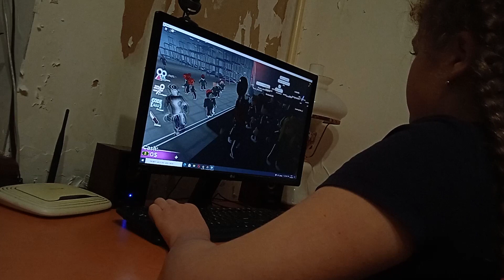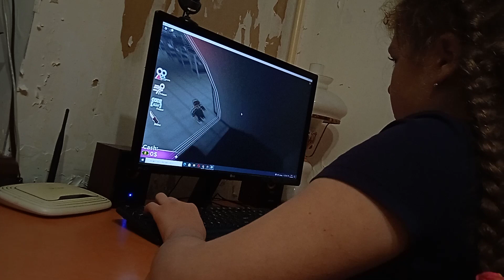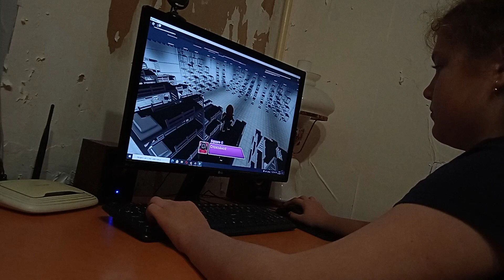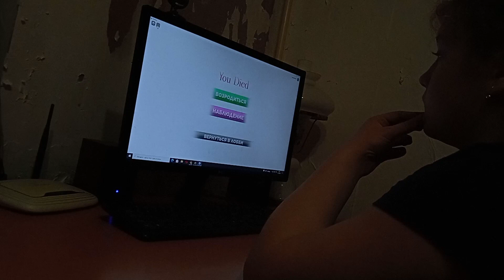[ SQUAD Game,] в роброксе